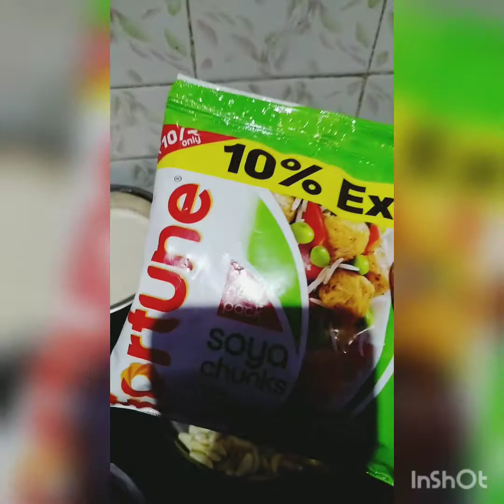Soya and 🥦Broccoli Pulao recipe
Soya and broccoli pulao recipe very tasty and easy please try madi once ☺